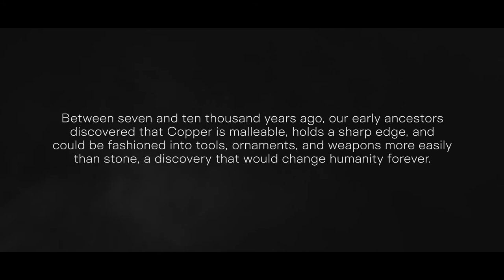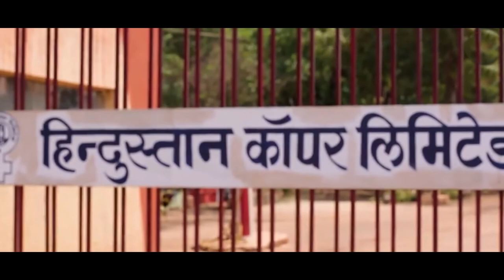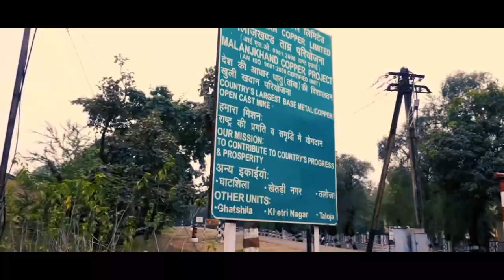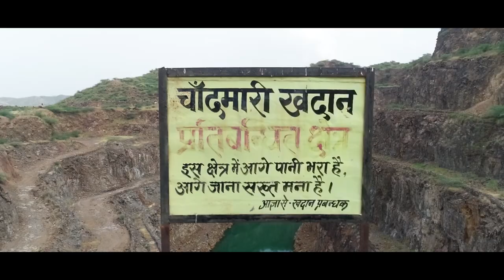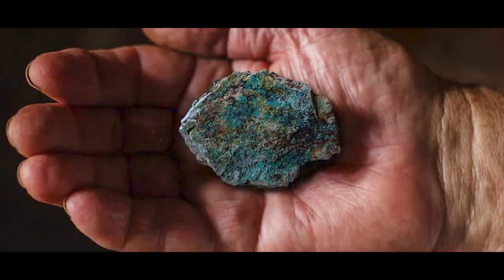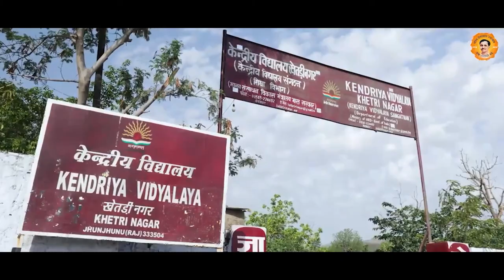HCL The Copper Miner of India - High Res Version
In service to the Nation since 1967.